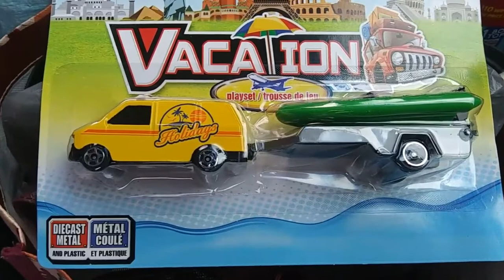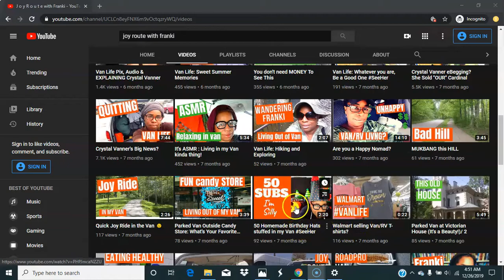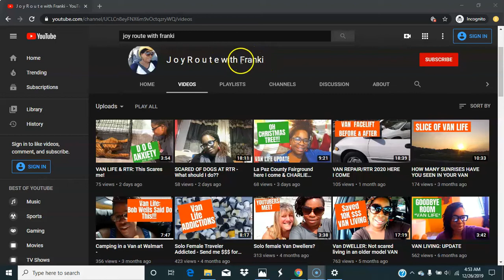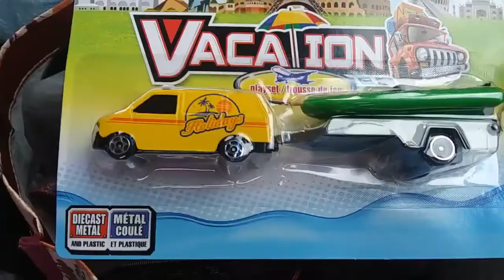DREAMS about living in a van and traveling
W E L C O M E   J O Y  R I D E R S!

Thanks for stopping by my channel.  I share travel, adventure, lifestyle and my experience living in & out of my van, my home on wheels.

I explore cultural events, festivals, historic sites, casinos, parks,  and so much more.

I enjoy meeting interesting people and drinking a good cup of coffee.

I’m “F R A N K I” and “ B E A” is my starter tiny house on wheels also affectionately known as the Writer’s Shack.

In this VIDEO, I share that I’ve been having dreams about vanlife and believe there are signs of van/RV Living all around. What you think?

CHANNEL UPDATE: My channel name is changing from “Life Trip Travels” to “Joy Route w/Franki”

Big changes coming including my trip to the 2020 RTR at La Paz County Fairgrounds Parker, AZ 85344